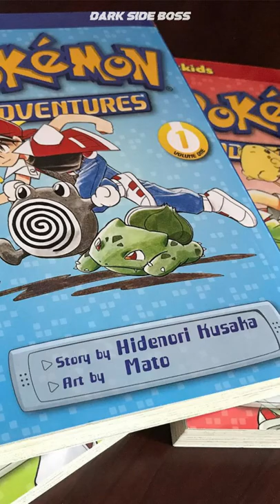Pokemon Adventures Manga all story arcs Explained | All Story Arcs of Pokemon Adventures Manga